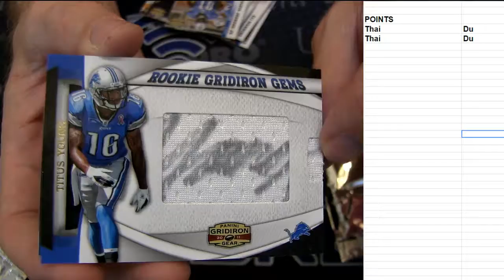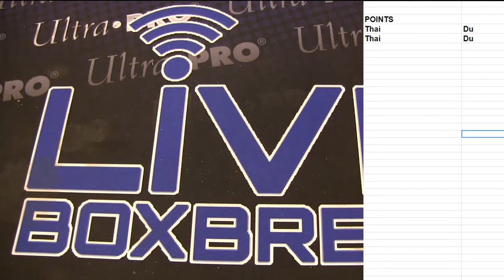Pick a PAck #2 LBB